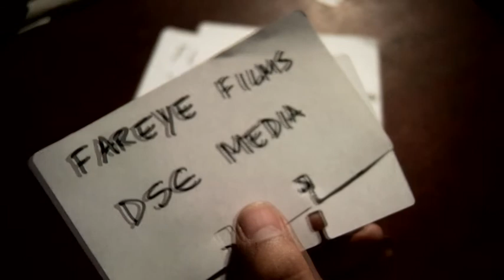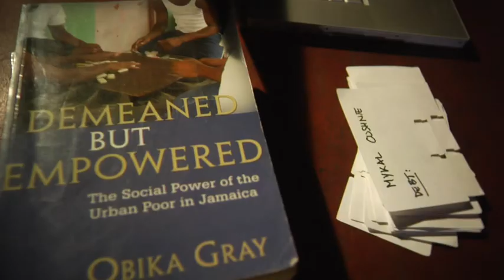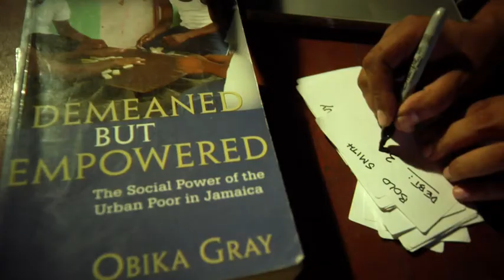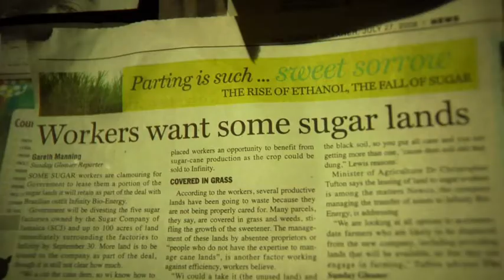Floyd West Run Come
Music video from new Reggae Singer Floyd West. Directed by Asha Mchail and Mykal Cushnie. Highgrade Productions